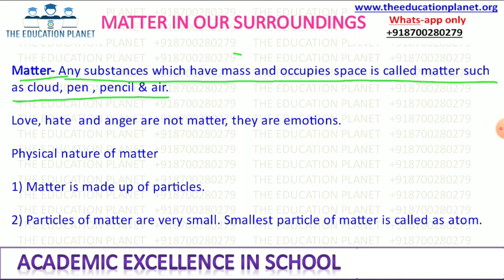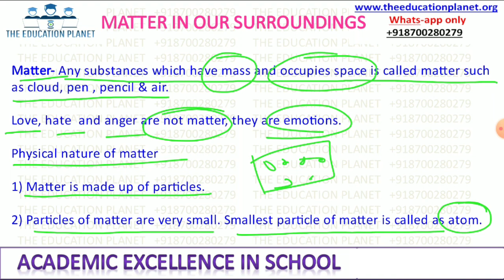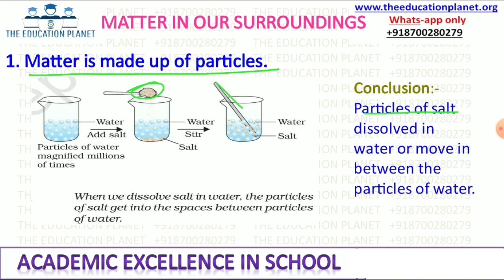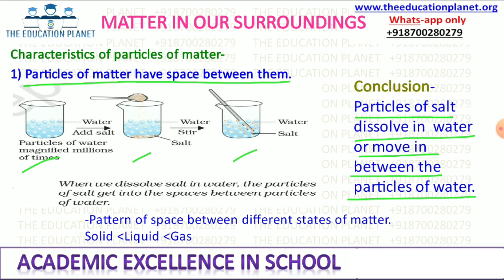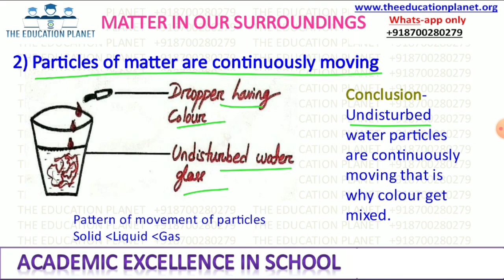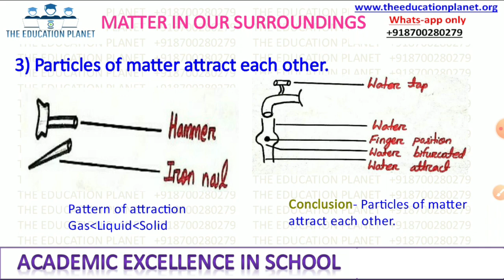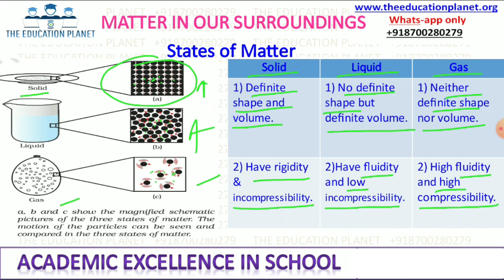Matter in Our Surroundings | chemistry class 9 chapter 1 |part 1 | CBSE NVS KVS | HINDI/ENGLISH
Matter in Our Surroundings |science chemistry chapter 1 part 1|class 9 | CBSE NVS KVS | HINDI/ENGLISH

Anything which has volume and mass is called Matter. There's Matter all around us.
What are the matters in our surroundings? Let's understand more about this concept through this class.

This session will mainly on the topics - "Matter in our Surroundings". In today's class, Ramesh sir will talk about the topic and share some preparation tips on how to crack the Class 9 Exam.

Matter in Our Surroundings summary explanation
Matter in Our Surroundings ncert cbse
Matter in Our Surroundings science chemistry chapter 1

In today's session, Chemistry  Teacher Ramesh sir takes you through the important topics -"Matter in our Surroundings", as it is one of the most important and scoring topics in the Science (Chemistry)  NCERT Science Book.